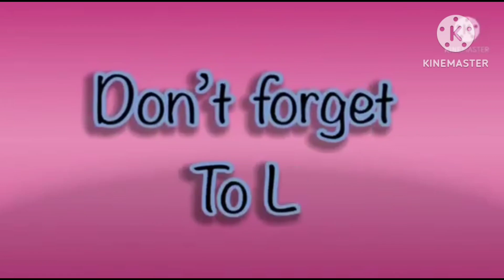amazing elephant 🐘 effects hickory dickory docks for kids 2023